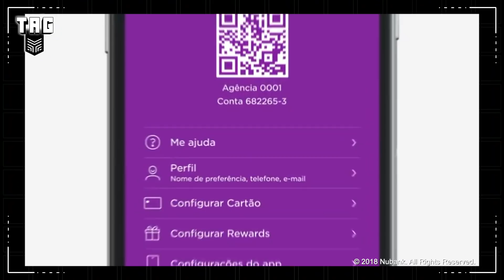SHAO KAHN E DETALHES VAZADOS DE MORTAL KOMBAT 11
Em abril de 2019 chega o aguardado Mortal Kombat 11 para PS4, Xbox One, Switch e PC. Uma loja italiana vazou detalhes inéditos do game, incluindo um novo visual para Shao Kahn. Veja mais no Enemy Tag.

CRÉDITOS:
Roteiro e apresentação: Claudio Prandoni
Câmera e Som: Lucas Cunha
Edição: Lucas Cunha